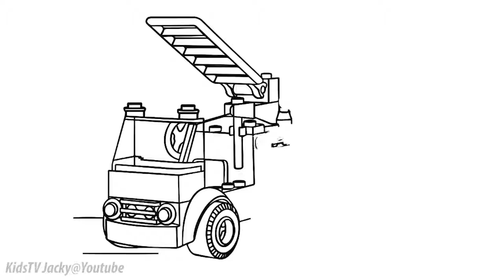Learn colors with fire truck coloring pages, Car and vehicles coloring video for kids, Kid